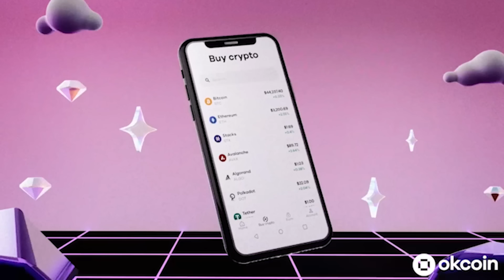Dr. Jeff Ross on his Bearish Macro Outlook, Bitcoin and How Fiat Destroyed Health Care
Dr. Jeff Ross is the founder and managing partner of alternative asset manager Vailshire Capital Management and Vailshire Partners, as well as a board-certified diagnostic radiologist. He was a speaker at the Bitcoin 2022 Conference, and has contributed to Seeking Alpha and The Motley Fool. Jeff earned his MBA from University of Colorado Colorado Springs, his MD from University of Minnesota, Twin Cities, and his undergrad from Gustavus Adolphus College in Minnesota.

🗒️ IN THIS EPISODE:

00:00 Okcoin promo
01:00 Growing up in Minnesota, living in Colorado
02:24 Dad worked his way up to president of Herberger's department store
03:48 Choosing medicine over finance in college
06:00 Doctors forced to check boxes
08:08 Practicing interventional radiology
11:07 Making it through med school, living in poverty
12:35 Investing blog, writing for The Motley Fool
14:11 Initially self-taught, then went back to school for MBA
15:49 Gold bug, hearing about Bitcoin in 2016
17:45 Basket approach during Blocksize Wars, "The School of Stupid"
21:06 Buying back Bitcoin at higher price
21:28 "Never too late to Bitcoin"
23:12 Founding Vailshire in 2013, leaving medicine, getting an MBA
25:56 Value of his MBA
27:06 Conviction in Bitcoin, going down the rabbit hole
29:40 Talking with clients about BTC
31:56 Bitcoin 2023 promo
33:01 Fold app promo
33:38 Investing clients' money how Jeff invests his own
34:49 Independent vs. institutional advisors on Bitcoin
35:47 4 stages of understanding Bitcoin
40:00 Dr. Bear's macro outlook, "I haven't been this bearish ever."
44:25 What will trigger the next fall?
48:31 Housing bubble
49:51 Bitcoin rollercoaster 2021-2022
52:37 Dollar cost averaging
55:37 Defending Bitcoin as an inflation hedge
58:21 Federal Reserve pivot, government's interest in BItcoin
1:01:32 Jerome Powell's agenda
1:03:46 Transition to parallel system
1:07:54 How can Bitcoin fix healthcare?
1:11:51 "Things are going to be ugly this year."

✔️ Coin Stories is powered by Okcoin. Okcoin is on a mission to make crypto investing and trading easily accessible to anyone around the world. We are building the next generation of tools to help onboard the investors and traders who have been on the fence about crypto. Okcoin is a globally licensed exchange with offices in San Francisco, Miami, Malta, Hong Kong, Singapore and Japan. We are a collective of global citizens with a common passion to help decentralize finance and level the economic playing field for everyone around the world. for $50 in Bitcoin when you sign up.

✔️ BITCOIN 2023, which will be the BIGGEST BITCOIN EVENT IN HISTORY held May 18-20 in Miami Beach. If you missed Bitcoin 2022, make sure to head to @BitcoinMagazine to find videos and highlights of all the biggest events and panels. You can get an early bird pass for Bitcoin 2023 at a steep discount if you head

✔️ Fold is the best Bitcoin rewards debit card and shopping app in the world! Earn Bitcoin on everything you purchase with the Fold's Bitcoin cashback debit card and spin the Daily Wheel to earn free Bitcoin. for 5,000 in free sats!